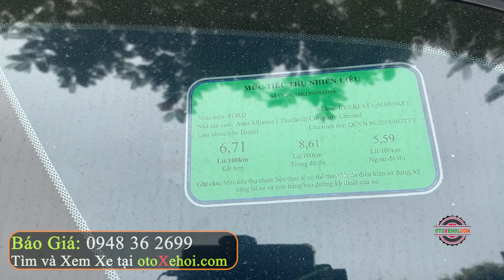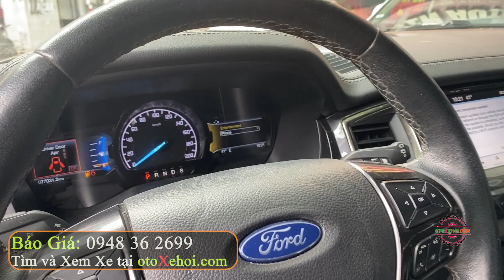Bán Ô tô Cũ 7 Chỗ Máy Dầu 1 Chủ Cực Hợp Lý Ford Everest Titanium 2019 Nhập Thái | Mua Bán Xe Cũ